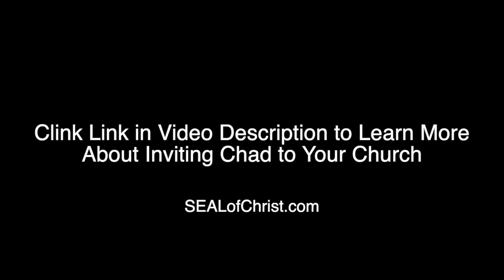Navy SEAL Preaches the Gospel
Christian Navy SEAL, Chad Williams gives the guest speaker Sunday message at Calvary Chapel Chino Hills.